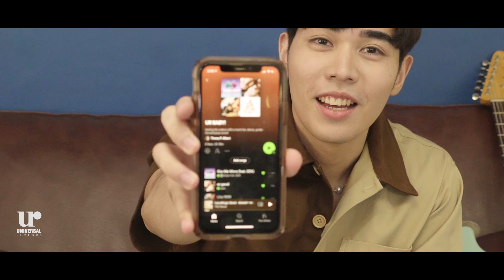Timmy Albert - Phone Raid With Timmy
TikTok universalrecph